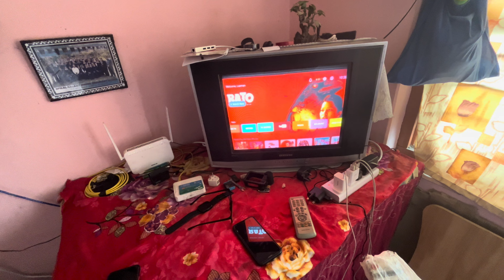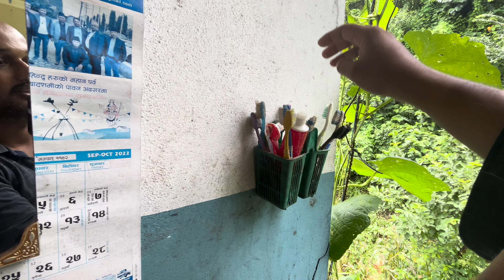Asar 15 Dhan Diwas Ko Subakamana Sabai Lai 2081 Ko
Celebrate Asar 15 Dhan Diwas 2081 with this heartwarming video full of good wishes for everyone. Join us in spreading positivity and good vibes on this special day. Watch till the end to feel the festive spirit!
Hi Friends,
        I'm Laxman Baral and my youtube channel is called " Mr. Laxman". You can search for that name under the search bar on youtube and you can find my video there. I started joining the youtube channel on Joined Jul 3, 2012. In the middle time, I left it and Now I continue to upload it under my channel. Hope so I will continue to upload some interesting videos uploads to share with you here on this channel.

daily vlogs
 daily vloggers
 family vlogs
daily vlogging
travel vlogs
family vlog
 travel videos
 travel vlog

Channel about the video of relation with a technical, interesting blog, many more uploads under this channel. This thing I will upload these under this youtube channel. A new feature and policy of Youtube should be uploaded under this channel. Some new online job features will be uploaded. Mostly I have uploaded the video on this channel Entertainment and Travel vlogs upload it. Still, I continue to focus on travel vlogs videos and some parts of the case news info will be shared under this channel. This channel mainly category travel vlogs related and technical tips for youtube video related.

Location: Nepal